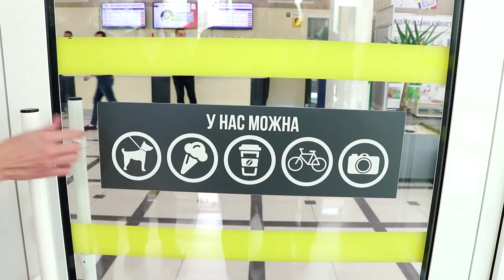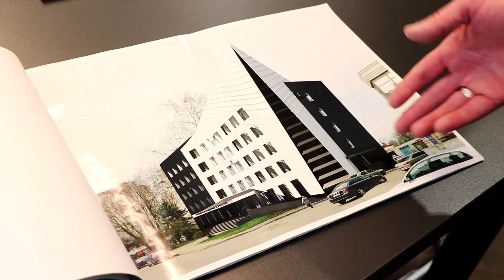Два года акселератору. Территория, свободная от коррупции. Самый крутой магазин Apple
Всем привет!

После большого перерыва, снова выхожу в эфир.
Буду исправляться, так что следующий месяц ждет плотняк: много материала из Кремниевой Долины, интервью из Грузии, много встреч и мероприятий по Украине.

В этом выпуске:
- двухлетие корпоративного акселератора Radar Tech и Pitch Night для проекта Popcorp accelerator;
- про миссию и цели правительственой програмы GIZ;
- про территорию, свободную от коррупции, в Ровно;
- грехопадение, столы и футболки в самом крутом магазине Apple.

Только вперёд!